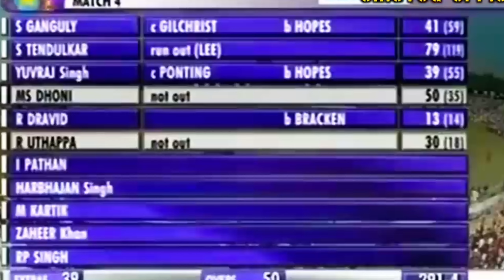जब India ने Australia को दी करारी मात। INDIA vs Australia. LB Cricket.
इस match mein Australia vs India ki kadi takkar hoti hai
ismein india ne Australia ko haraya yah match 2006 me khela ja raha tha
India vs Australia odi cricket match
India vs Australia cricket war